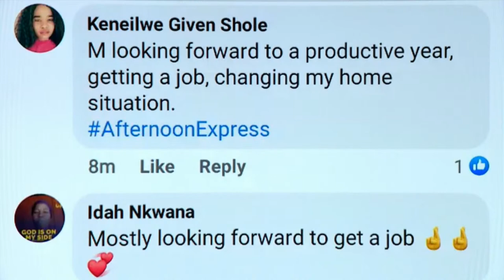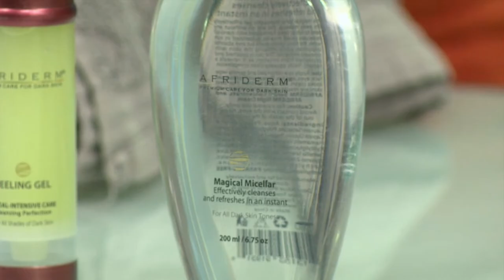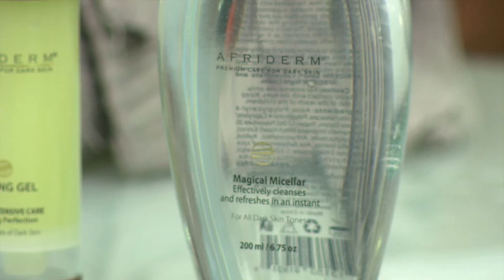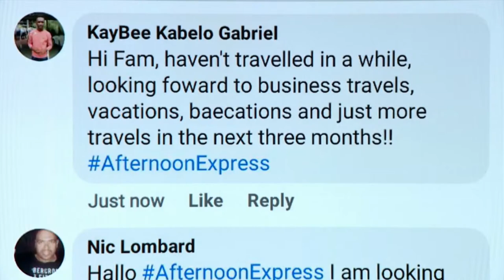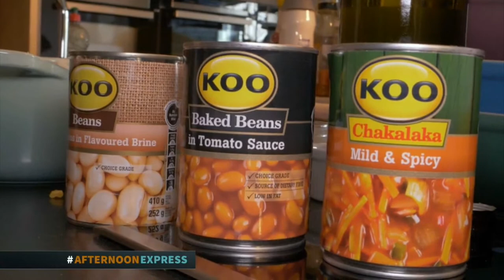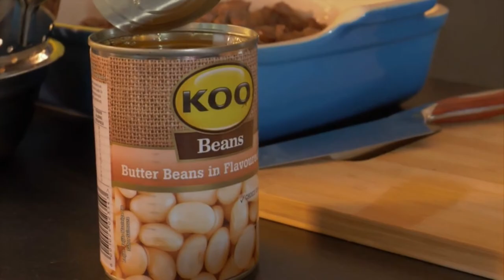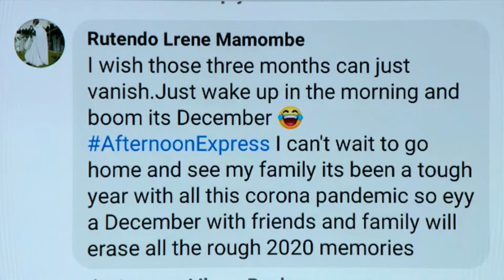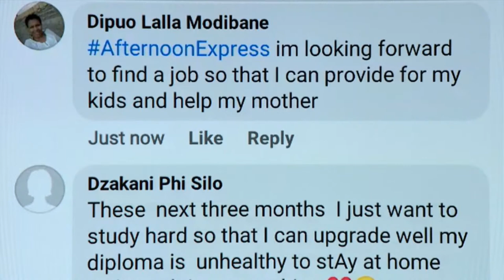Live Stream | Afternoon Express | 30 September 2020